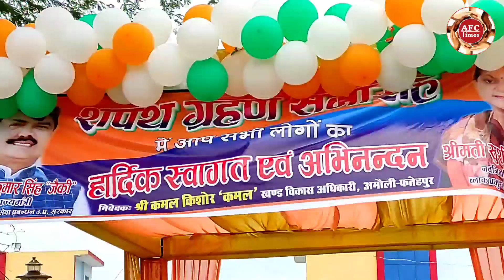High Lights || अमौली ब्लॉक प्रमुख सपथ ग्रहण समारोह...